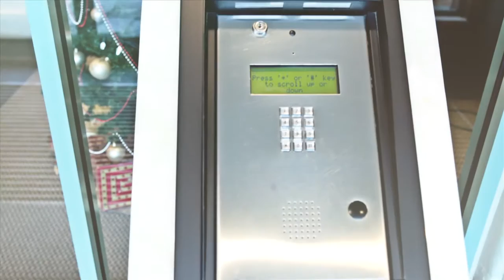Delsuites Short Term Rentals Furnished Scarborough Town Centre Forest Vista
DelSuites furnished apartments in Scarborough is perfect for those seeking a relaxed residential atmosphere for an extended stay.

Our one, two and three bedroom short term apartment rentals are conveniently located near Scarborough Town Center, Scarborough Hospital. Guests of DelSuites are also served by a variety of transportation options including the Scarborough RT, TTC, and Highway 401.

Our Toronto extended stay suites are ideal for medical stays, temporary housing, short-term assignments, relocation or vacation stays.

For the fifth consecutive year, DelSuites is the proud recipient of the Consumers' Choice Award (CCA) for the Greater Toronto Area in the category of Executive Apartment Rental.

DelSuites offers convenient locations throughout the Greater Toronto Area, including Downtown, Midtown, North York, Markham, Scarborough, Mississauga and Etobicoke. DelSuites is a member of the Tridel Group of Companies.

61 Town Centre Court, Scarborough ON, M1P 5C5